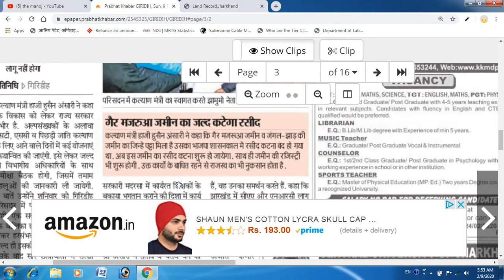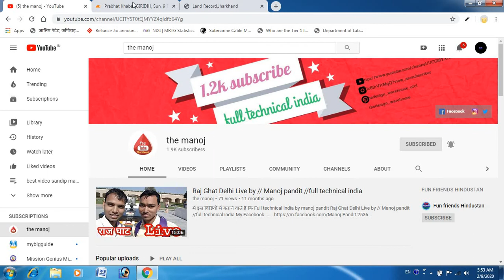गैर मजुरवा ज़मीन का रशीद काटना हुवा चालू । gair mathura bhumi ka rashid katna huwa chalu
गैर मजूरवा ज़मीन का राशिद काटना हुवा सुरु । gair mathura bhumi ka rashid katna huwa chalu